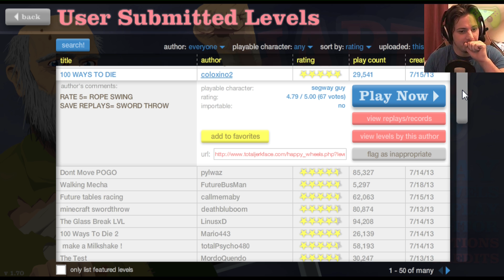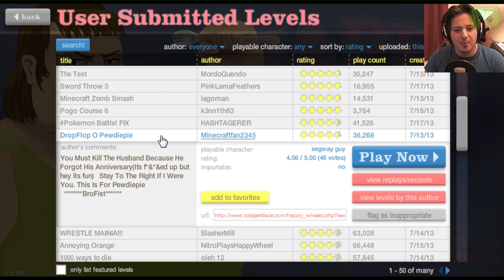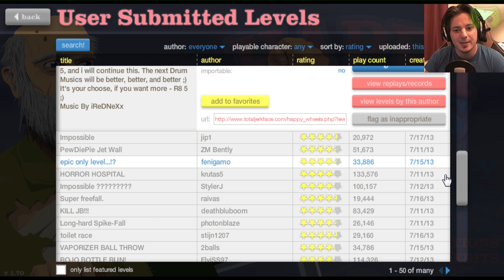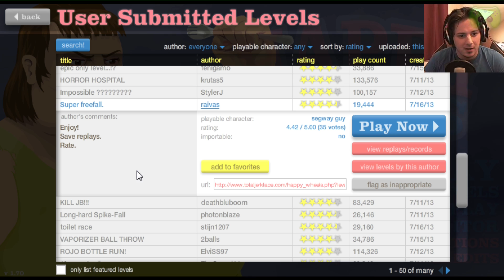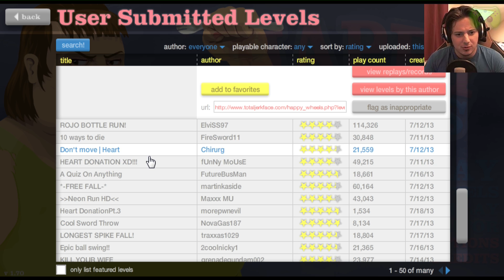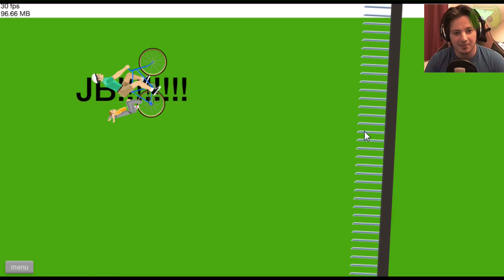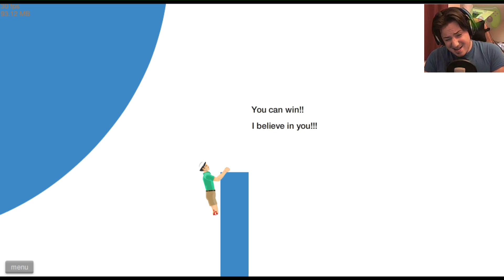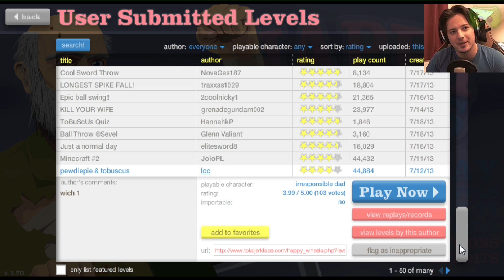Happy Wheels # 25 - Albern «» Let's Play Happy Wheels | HD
» Happy Wheels «
Let's Play Happy Wheels

» Let's Play «
Kommentierte Spielszenen von Hardi